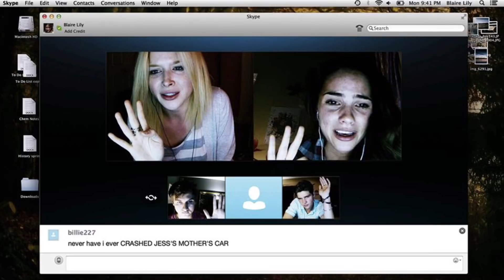C U Soon Review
C U Soon Movie Review by Nimish Halkar